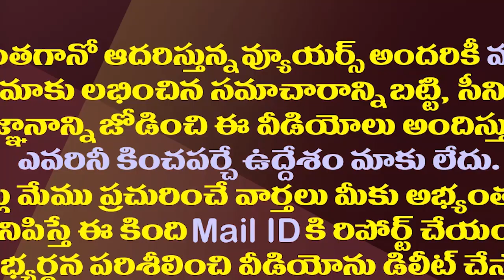రఘురామపై అనర్హత వేటు..ఎంపీ భరత్ చెప్పింది ఇదే| Margani Bharath About MP Raghu Rama Disqualification